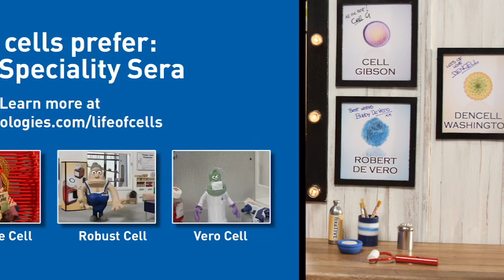Life of Cells - The Stem Cell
Think about it, we treasure our cells. They are precious. We are completely dependent on their health and well-being. Yet we put them through hell everyday in the lab. Listen to what your cells have to say...

Just like any character that is full of potential and ready to differentiate, this stem cell prefers Gibco® Specialty FBS.

Specialty FBS (Fetal Bovine Serum) from Gibco® is specifically qualified for cell culture for specialty research and specific assays, including stem cell research, immunoassays, antibody production.

[AUDIO TRANSCRIPT]

- All the greats have sat here - in this chair. And they knew what I know, that it is just a question of the right part... Because when we choose, it's a star performance every time.
- So we have to get it right as at the end of the day we get permanently type cast. You better be sure, because there is no turning back.
- These guys knew exactly what they were doing. And I could do anyone of those parts - of course - I'm the man!
- "The name's Cell, Stem Cell" [Sean Connery voice]
- "Yeah baby, yeah!" [Austin Powers voice]
- "No. I am Your Father" [Darth Vader voice]
- See? It's easy. They say I can get jumpy, irritable, arrogant... And I guess I can be difficult to deal with if - you serve me the wrong juice - and I am liable to flip! .you know
- So hey, working with me, no -- it's not easy!
- But. "Frankly, my dear, I don't give a damn!" [Clark Gable voice]